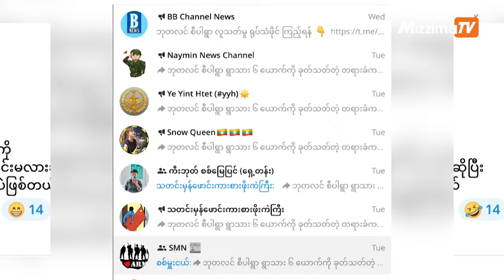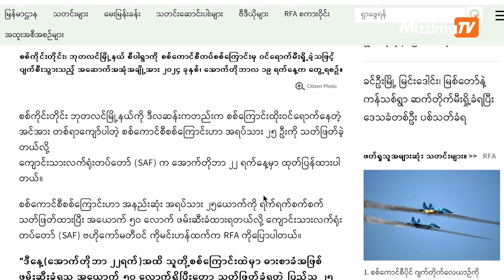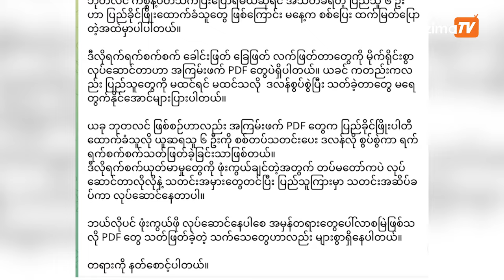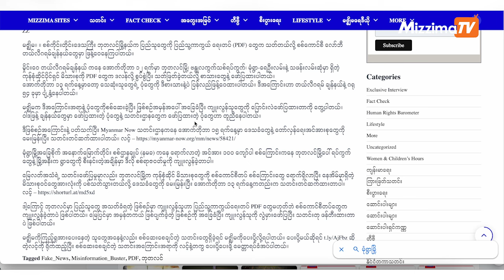စကစဝါဒဖြန့်ချန်နယ်တွေက " စီပါရွာလူသတ်မှု"အကြောင်း သတင်းမှားဖြန့်‌ကြပုံကို အသေးစိတ်တင်ပြခြင်း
Zee Tee (မဇ္ဈိမ) ။    ။ စစ်ကိုင်းတိုင်းဒေသကြီး ဘုတလင်မြို့နယ်က ပါစီရွာမှာ ပြီးခဲ့တဲ့ရက်ပိုင်းက ထိပ်လန့်ဖွယ် ကောင်းလောက်အောင် ဆိုးဝါးတဲ့ လူသတ်မှုတွေ ဖြစ်ပွားခဲ့ပါတယ်။ ဒီဖြစ်စဉ်ကို ဗမာအမျိုးသားတော်လှန်ရေးတပ်တော် (BNRA) က ကျူးလွန်ခဲ့တယ်လို့ ရေးသားဖော်ပြနေကြပါတယ်။
ဘညွှန့်ဆိုတဲ့တယ်လီချန်နယ်ကနေ အောက်တိုဘာ ၂၂ ရက်နေ့မှာ "ဘုတလင် စီပါရွာ ရွာသား ၆ ယောက်ကို ခုတ်သတ်တဲ့ တရားခံက BNRA နဂါးအဖွဲ့ သူတို့ရွာထဲလာတဲ့ အကြောင်းကို စစ်တပ်ကို သတင်းပေးရကောင်းမလားဆိုပြီး ရမယ်ရှာ သတ်ဖြတ်သွားခြင်းပဲဖြစ်တယ်"လို့ (မူလအရေးအသားအတိုင်း) ရေးသားထားပါတယ်။ ဓါတ်ပုံတွေကိုတော့ မဖော်ပြထားပါဘူး။
ဒီအကြောင်းကို ကြည့်ရှုသူ ၃၈,၀၀၀ ကျော်ရှိနေပြီဖြစ်သလို တယ်လီဂရမ် ချန်နယ်နဲ့ ဂရု ရှစ်ခုမှာ ပျံ့နှံ့နေတာပါ။ အလားတူ ဖြန့်ဝေမှုကို 'Thazin Oo' ချန်နယ်ကနေ ပုံတွေနဲ့အတူ ဖြန့်ဝေထားပြီး ဒီအကြောင်းကိုတော့ တယ်လီဂရမ် ချန်နယ်နဲ့ ဂရု ၁၃ ခုမှာ ပျံ့နေပါတယ်။
မဇ္ဈိမက ဒီအကြောင်းအရာနဲ့ပတ်သက်ပြီး အချက်အလက်စစ်ဆေးခဲ့ပါတယ်။ ပထမဆုံးအနေနဲ့တွေ့ရှိချက်ကတော့ စီပါရွာကိစ္စဖြန့်ဝေနေကြတဲ့ စစ်ကောင်စီလော်ဘီချန်နယ် တွေဟာ ကျူးလွန်တဲ့ အဖွဲ့ကို ဖော်ပြရာမှာ BNRA နဂါးတပ်ဖွဲ့ လိုလို PDF လိုလို မတူညီတဲ့ ဖြန့်ဝေမှုတွေ ဖြစ်နေတာကို တွေ့ရပါတယ်။
ဗိုလ်နဂါးဦးဆောင်တဲ့ BNRA တပ်က ဘုတလင်က ပြည်သူတွေက စစ်ကောင်စီတပ်ကိုသတင်း ပေးလို့ သတ်ဖြတ်ခဲ့တယ်ဆိုတဲ့ သတင်းနဲ့ပတ်သက်လို့ မဇ္ဈိမက BNRA တပ်ကပြန်ကြားရေးအဖွဲ့ကို တယ်လီဂရမ်ကနေ ဆက်သွယ်မေးမြန်းခဲ့ပါတယ်။
“ဒီသတင်းကို share ကြသူတွေ ဟုတ်နိုးနိုးထင်ကြသူတွေလည်း ရှိပါတယ်။ ပြည်သူတွေရဲ့ တော်လှန်ရေးအသိ၊ နိုင်ငံရေးအသိမှာလည်း ရေချိန်တခုပဲရှိတာမို့ ဒီလိုသတင်းတွေကို ယုံတဲ့သူရှိကောင်းရှိနိုင်ပေမယ့် ယုံတဲ့သူကို ကြည့်မယ်ဆိုရင်လည်း စစ်ကောင်စီ လော်ဘီ၊ BNRA ကို မုန်းတီးတဲ့ပြည်သူတွေကပဲ များပါတယ်။” လို့ BNRA ကပြောပါတယ်။ ဒါဟာ အချိန်ကိုက် ဝါဒဖြန့်နေတာ ဖြစ်တယ်လို့လည်း ပြောပါတယ်။
BNRA အနေနဲ့ ဘုတလင်မှာ စစ်ကောင်စီတပ်နဲ့ နောက်ဆုံးစစ်ဆင်ရေးလုပ်ခဲ့တာဟာ ပြီးခဲ့တဲ့ ဧပြီလကဖြစ်ပြီး ဒီရက်ပိုင်းမှာ စစ်ဆင်ရေးမလုပ်ဘူးလို့ သိရပါတယ်။

ဘုတလင်စီပါရွာ ကိစ္စနဲ့ပတ်သက်လို့ BBC မြန်မာပိုင်းရဲ့ သတင်းဖော်ပြမှုမှာ ဒေသခံတွေနဲ့ ပြည်သူ့အုပ်ချုပ်ရေး အဖွဲ့ဝင်တွေကို မေးမြန်းပြီး သတင်းတင်ဆက်ထားတာကို တွေ့ရပါတယ်။ "စစ်ကောင်စီတပ်ဟာ ဘုတလင်မြို့မြောက်ပိုင်းက စီပါရွာကို ပြီးခဲ့တဲ့ သီတင်းကျွတ်လပြည့်နေ့ (အောက်တိုဘာ ၁၇ ရက်) မနက်ပိုင်းမှာ စစ်ကြောင်းထိုးဝင်ရောက်ခဲ့ပါတယ်။ တစ်ရက်အကြာ အောက်တိုဘာ ၁၈ ရက် ညနေပိုင်းမှာတော့ ရုပ်ပျက်ဆင်းပျက် သေဆုံးနေတဲ့ ‌ရုပ်အလောင်း ၆ လောင်းကို ရွာထဲမှာ တွေ့ခဲ့ရတယ်လို့ မြေပြင်မှာရှိတဲ့ ဒေသခံတချို့က အတည်ပြုပါတယ်။" လို့ သတင်းဖော်ပြထားပါတယ်။ လင့်
တခြား လွတ်လပ်ပြီး အမှီအခို ကင်းတဲ့ သတင်းဌာနတွေဖြစ်တဲ့ RFA နဲ့ Myanmar Now သတင်းဌာနတွေကနေလည်း ဘုတလင် စီပါရွာမှာ အရပ်သားတွေ ရက်ရက်စက်စက် အသတ်ခံခဲ့ရတဲ့ ဖြစ်စဉ်ကို ဒေသခံတွေကို မေးမြန်းပြီး သတင်းတင်ဆက်ထားပါတယ်။ စစ်ကောင်စီတပ် စစ်ကြောင်း ရွာထဲကို ဝင်ရောက်လာပြီး ပြန်ထွက်သွားချိန်မှာ အခုလို ရုပ်အလောင်းတွေကို တွေ့ရတာလို့ တညီတညွှတ်တည်း ဆိုထားကြပါတယ်။ လင့်
နောက်တစ်ခုကတော့ CDM ဗိုလ်ကြီးထက်မြက်ပါဝင်လုပ်ဆောင်နေတဲ့ Breaking Brainwashed (BBM) ယူကျူ့ချန်နယ်မှာ ဖော်ပြခဲ့တဲ့ စကားဝိုင်းမှာ စီပါရွာက အသတ်ခံရတဲ့ သူတွေဟာ ပြည်ခိုင်ဖြိုးပါတီဝင်တွေဖြစ်တယ်လို့ ဗိုလ်ကြီးထက်မြက်က ပြောခဲ့တဲ့ အရာပေါ်မူတည်ပြီး ပြည်ခိုင်ဖြိုးပါတီဝင်တွေကို သတ်တာ PDF တွေပဲရှိတယ်လို့  မှိုင်းဝေချန်နယ်က အောက်တိုဘာ ၂၃ ရက်မှာ ဖြန့်ဝေထားပါတယ်။
ဒီအကြောင်းနဲ့ပတ်သက်ပြီး ရှာဖွေခဲ့ရာမှာ မူရင်းယူကျူ့ချန်နယ်နဲ့ ဖေ့ဘုတ်ရဲ့ ဖော်ပြမှုမှာ အောက်တိုဘာ ၂၂ ရက်နေ့က ဖော်ပြတဲ့ ရုပ်သံဖိုင်နဲ့ အခြေအနေ အခင်းအကျင်းတွေတူညီနေတာကို တွေ့ရပါတယ်။ သေဆုံးသူတွေဟာ ပြည်ခိုင်ဖြိုးပါတီဝင်တွေလို့ ဖော်ပြထားတာ မရှိပါဘူး။ နောက်တခုအနေနဲ့ TikTok အကောင့်တခုမှာ ဖော်ပြထားတဲ့ ဗီဒီယိုမှာ ဒီအကြောင်းကို မိတ်ဆက်အနေနဲ့ ဖော်ပြထားတာကို တွေ့ရပါတယ်။
ဒီလိုမတူညီတဲ့ အကြောင်းနဲ့ ပတ်သက်ပြီး ရှင်းရှင်းလင်းလင်း သိရအောင် မဇ္ဈိမက ဗိုလ်ကြီးထက်မြက်ကို မေးမြန်းခဲ့ပါတယ်။
ဖြစ်စဉ်နှစ်ခုအကြောင်းကို ရှင်းပြခဲ့ပြီး သေဆုံးသူ အရေအတွက် ခြောက်ဦး ချင်းတူညီနေတာကြောင့် ဖြစ်စဉ် နှစ်ခုကို ခွဲမပြောခဲ့တာကြောင့် နားထောင်သူတွေ နားလည်မှု လွဲမှာစိုးရိမ်တာကြောင့် ပြန်ပြီးပြင်ဆင်ခဲ့တာလို့ ဆိုပါတယ်။
"ပထမ ဖြစ်စဉ်မှာ ဖြစ်ခဲ့တဲ့ ခြောက်ယောက်က ကြံ့ခိုင်ရေးအဖွဲ့တွေ သူဆို့ဆီမှာ မှတ်တမ်းတွေ၊ ဓါတ်ပုံတွေ၊ အိမ်မှာ ချိတ်ထားတာတွေရှိတယ်။ နောက်ထပ်ဖြစ်သွားတဲ့ ခြောက်ယောက်က ဟိုတနေ့က တတ်လာတဲ့ (စီပါရွာဖြစ်စဉ်) ရက်ရက်စက်စက် လုပ်တဲ့ဟာတွေပါ။" လို့ပြောပါတယ်။
ပထမ ဖြစ်စဉ်ဟာ ဘုတလင်မြို့ပေါ်က စစ်ကောင်စီတပ်ကို ထောက်ခံတဲ့ ကုန်စုံဆိုင်နေမိသားစု ခြောက်ဦး အသတ်ခံရတဲ့ ဖြစ်စဉ်ပါ။ ဒါကို ကျူးလွန်သူဟာ စစ်ကောင်စီတပ်ပဲဖြစ်ပြီး အလားတူပဲ လော်ဘီတွေဟာ PDF က ကျူးလွန်တယ်လို့ သတင်းတုနဲ့ ဝါဒဖြန့်ခဲ့ပါသေးတယ်။ လင့်
ယခု ဖြစ်စဉ်ကတော့ ဘုတလင်မြို့နယ် စီပါရွာမှာ ဖြစ်ခဲ့တဲ့ ဖြစ်စဉ် ဖြစ်ပါတယ်။ သေဆုံးသူတွေက ပြည်ခိုင်ဖြိုးပါတီက ဖြစ်တယ်ဆိုတာနဲ့ ကျူးလွန်သူတွေဟာ PDF တွေဖြစ်တယ်လို့ အချက်အလက်မပြည့်စုံပဲ ကောက်ချက်ချထားတဲ့ သတင်းတုပဲ ဖြစ်ပါတယ်။
ဒါကြောင့် စစ်ကောင်စီတပ်က စီပါရွာမှာ ကျူးလွန်ခဲ့တဲ့ စစ်ရာဇဝတ်မှုတွေကို တခြားလက်နက်ကိုင်တွေက ကျူးလွန်ခဲ့တဲ့ဖြစ်စဉ်တွေအဖြစ် လော်ဘီတွေ ဒီလို သတင်းတုတွေနဲ့ ပုံဖော်ပြီး ဝါဒဖြန့်နေကြတာပဲ ဖြစ်ပါတယ်။
မဇ္ဈိမကိုကြည့်ရှုအားပေးနေတဲ့ သူတွေအနေနဲ့လည်း စစ်ဆေး‌စေချင်တဲ့ သတင်းတွေရှိခဲ့ရင် မဇ္ဈိမကိုပေးပို့‌လို့ရပါတယ်။ ပေးပို့မယ်ဆိုရင် t.ly/AjFbz ဆိုတဲ့လင့်ကို ရိုက်ထည့်ပြီး စစ်ဆေးစေချင်တဲ့ သတင်းအကြောင်းအရာကို လင့်နဲ့တကွ ပေးပို့ပေးဖို့ မေတ္တာရပ်ခံအပ်ပါတယ်။